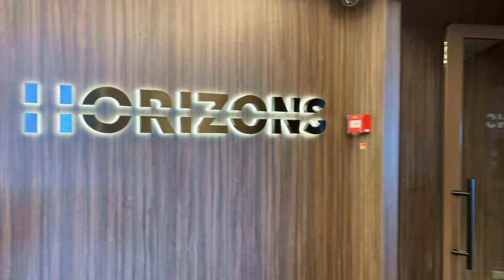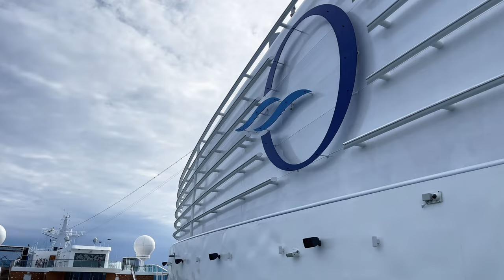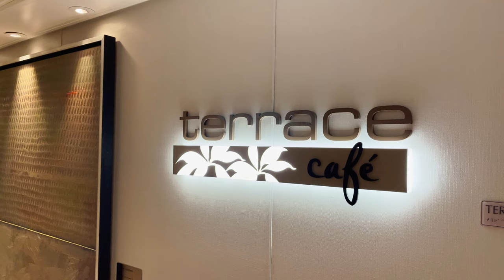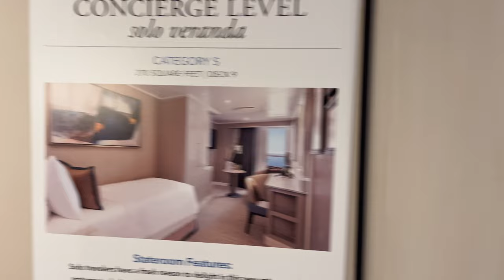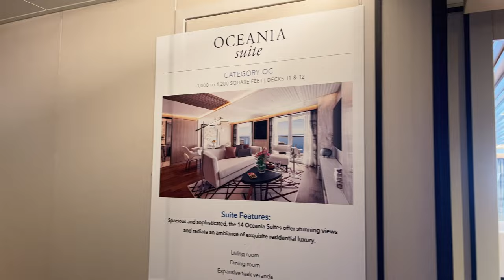¡Crucero de lujo! Así es el interior del Oceania Vista y sus mejores suites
Te enseño todo el interior del crucero de lujo Oceania Vista, nuevo barco de Oceania Cruises. Incluye camarotes y suites.
El Oceania Vista hace cruceros por el Caribe, Mediterráneo e Islas Griegas.
Es un barco muy elegante diseñado por el Studio DADO, y las Owner's Suite han sido diseñadas por Ralph Lauren Home, así como la biblioteca.
Oceania es una compañía de cruceros que destaca por su gastronomía. Todos los restaurantes de especialidades están incluidos en el precio.

Oceania Vista características:
Tonelaje: 67.000 TRB
Pasajeros: 1200 pax
Tripulación: 800
Astillero: Fincantieri

00:14 Main Pool
01:08 Aquamar Spa
02:38 The Culinary Center
02:57 Artist Loft
03:14 LYNC Digital Center
03:33 Smoking Lounge
03:44 Horizons
04:42 Pool smokers area
04:56 Baristas & Bakery
05:23 Library
05:37 Toscana Restaurant
06:02 Privé
06:16 Polo Grill Restaurant
06:40 Waves Grill
06:58 Aquamar Kitchen
07:17 Terrace Café
07:59 The Grand Dining Room
08:35 Casino Bar & Casino
08:55 Grand Lounge
09:20 Martinis
09:53 The Grand Staircase
10:28 Vista Lounge
10:50 Red Ginger
11:22 Ember
11:55 Suites & Staterooms